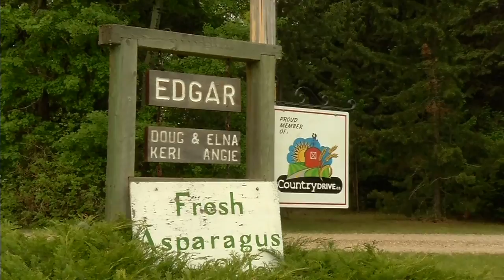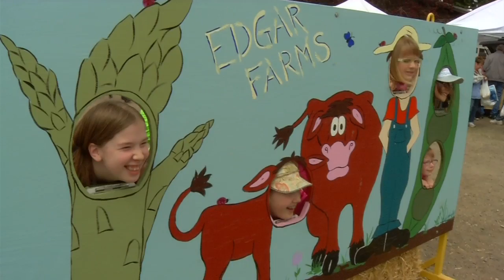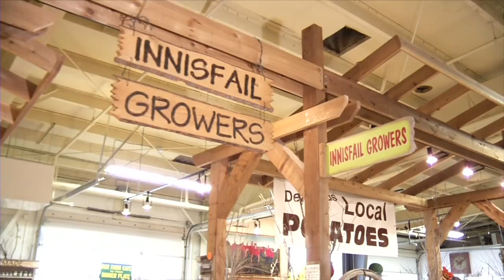01 Edgar Farm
Asparagus! Asparagus! We get into the "spear-it" of the annual festival near Innisfail.